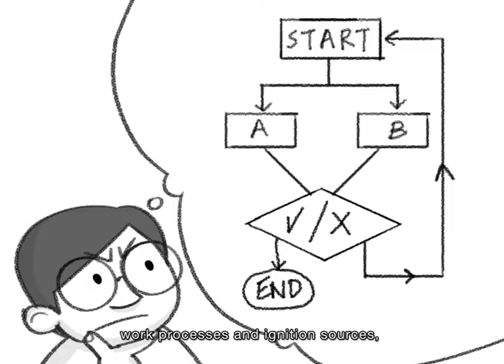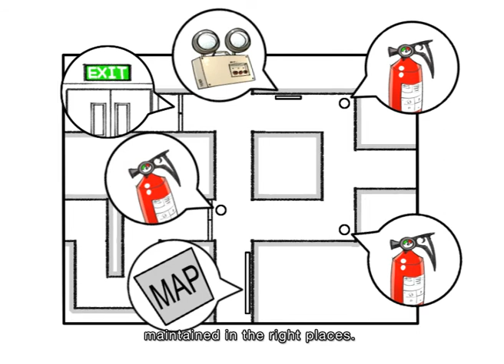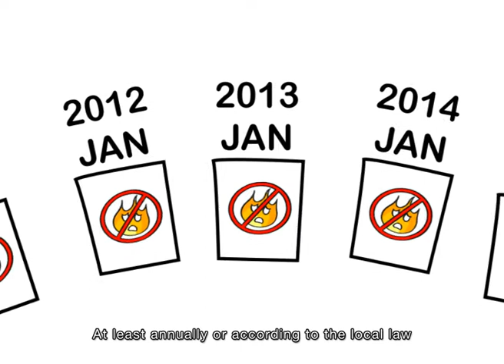Fire Safety Management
Video on Fire Safety Management.

Audio and Text are in English.